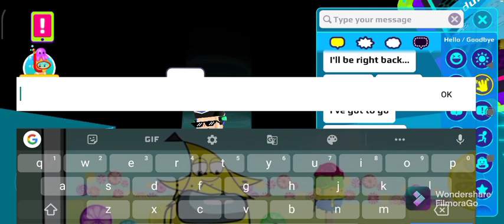New update on hair salon (PK XD)